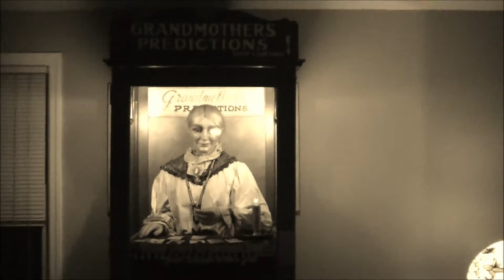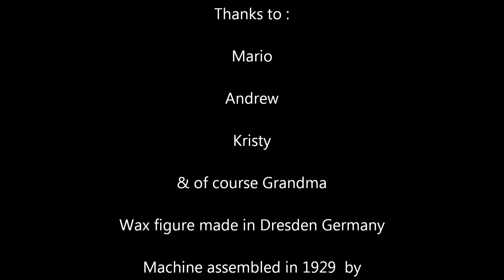1929 Cleveland Gent Grandmothers Predictions Fortune Teller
Original 1929 Cleveland Gent Grandmothers Predictions Wax Figure Fortune Teller
in Amazing Original Condition Marquis Clothes Cards & All . The hallmark in many Penny Arcades for decades.